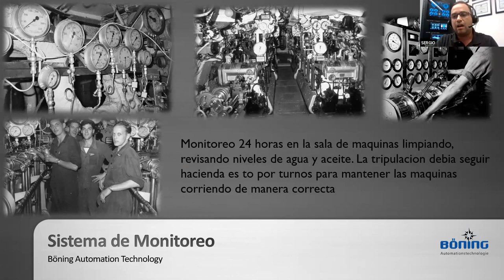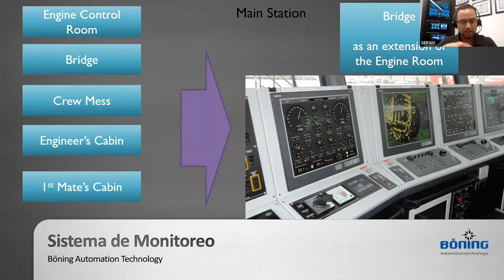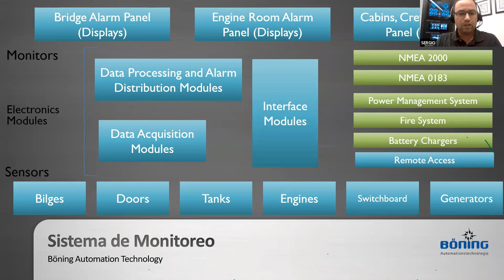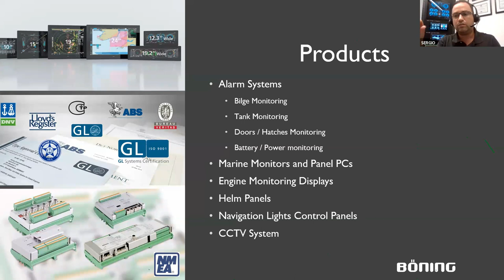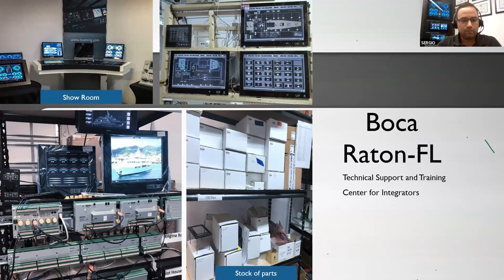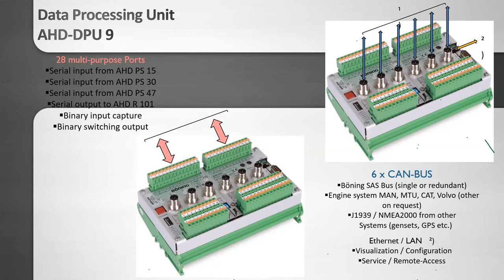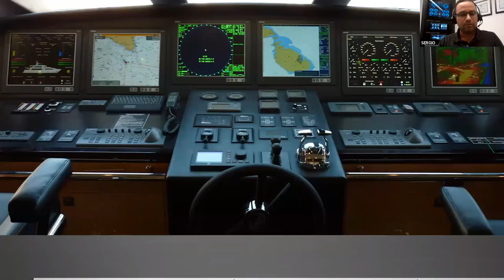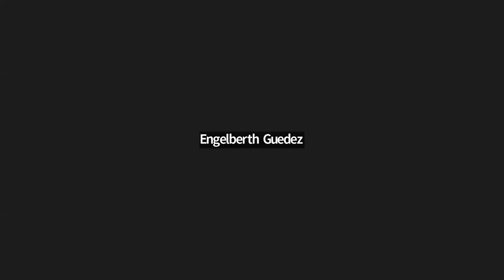Webinar - Automatización de Buques y Embarcaciones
Conoce todo lo necesario sobre Automatización de Buques y Embarcaciones y como Böning puede ayudarte en el proceso...